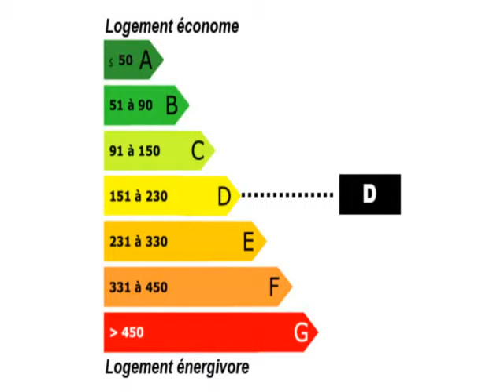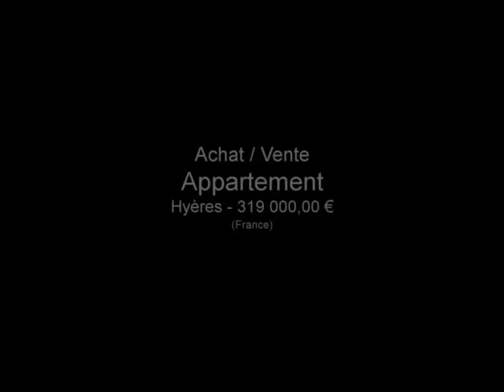Hyères appartement 5 pieces 4 chambres hyeres 83400 Appar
Pour plus de détails sur ce bien ___________________________________________________________________________________________Achat_et_Vente_en_Immobilier France Achat / Vente Appartement Hyères Lumineux Rénové Caractère Sûr Spacieux Balcon 2 - Dépendances cellier Appartement Surface habitable 120 m² - Chambres à coucher 4 - Cuisine 1 - Salle de séjour 1 - Salle de bain 1 - 5 - DPE 201 - Emissions de GES 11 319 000,00 € Appartement Prestige Var Provence-Alpes-Côte d'Azur 83400

Vend à Hyères, Var, appartement bourgeois de 120 m².  Rénové, double vitrage, clim réversible, cet appartement T5 offre de très beaux volumes dans un immeuble de 3 étages avec ascenseur. Les 3 gandes chambres se réunissent autour d'un vestibule central, 1 dressing (ou chambre), une salle de bain spacieuse, une vaste cuisine avec cellier, l'ensemble est traversant, lumineux. Situé en coeur de ville, il est idéal pour tout amateur de proximités : bus, écoles, cliniques, hopital, commerces, rue piétonnes, gare, Mairie.Calme, Spacieux, Bourgeois, immeuble ancien rénové en centre ville. Retrouvez nous sur facebook Retrouvez nous sur twitter